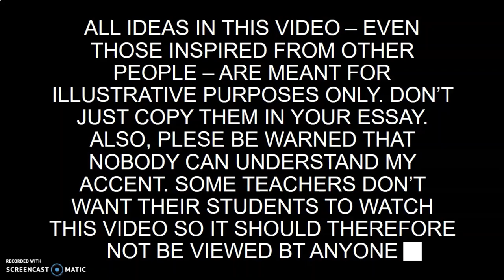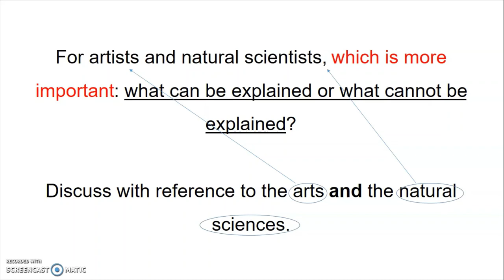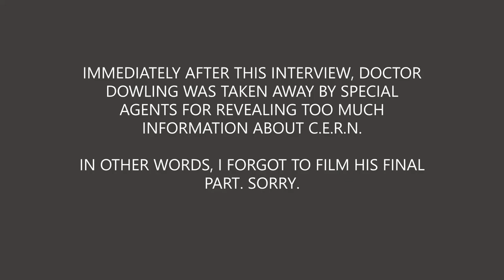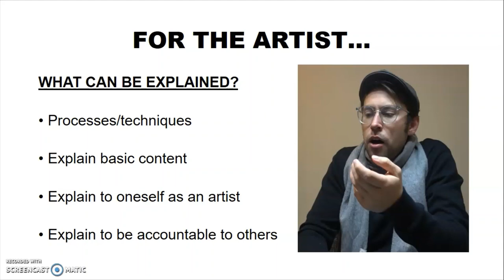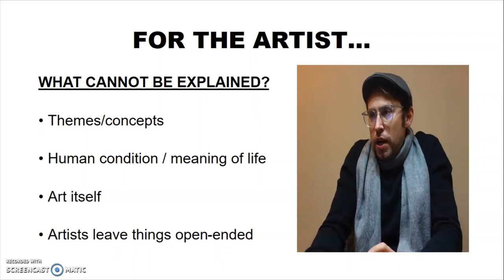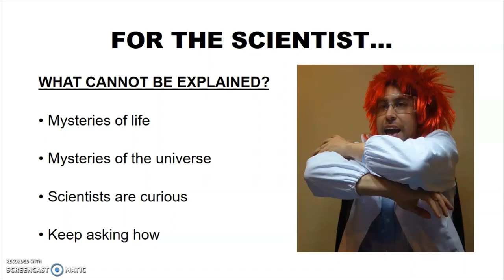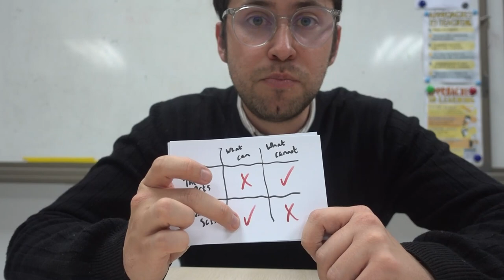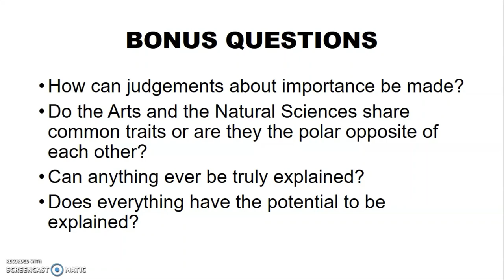TOK - Essay Title Two (May 2023)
For artists and natural scientists, which is more important: what can be explained or what cannot be explained? Discuss with reference to the arts and the natural sciences.